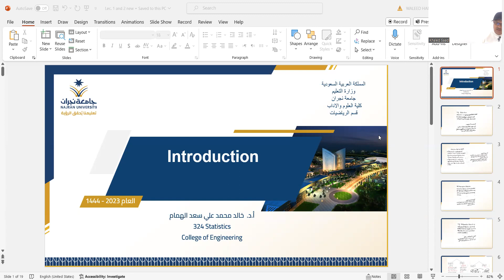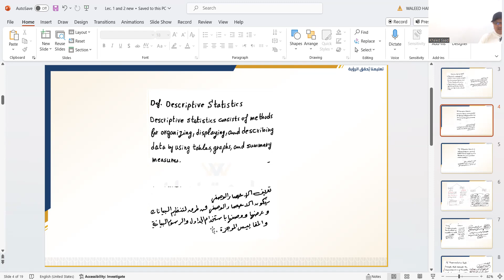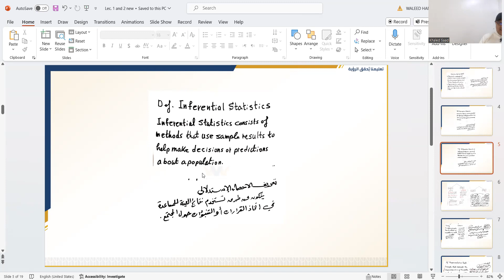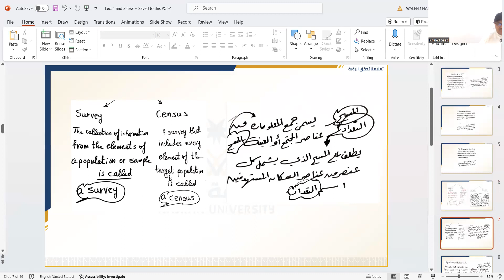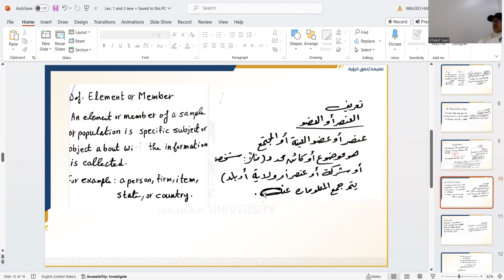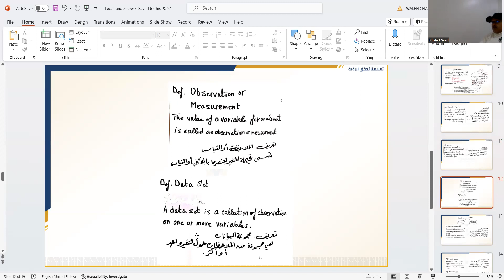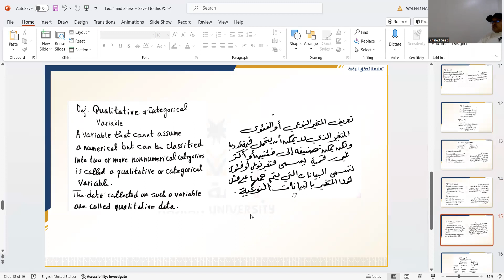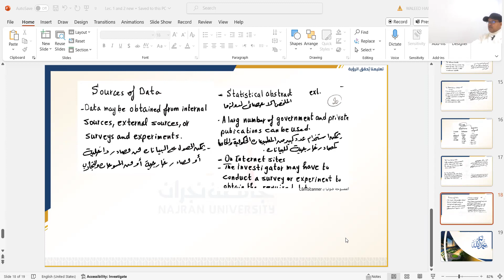Lec 1 and 2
Probability and Engineering Statistics 324 (College of Engineering)
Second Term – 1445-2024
Prof. Khaled Mohammed Ali Saad AL-Homam
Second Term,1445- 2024